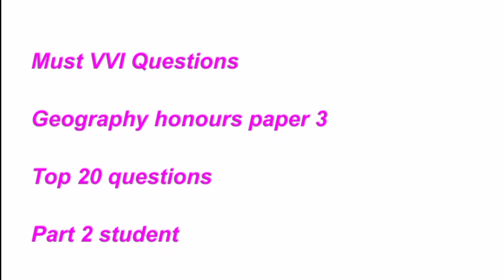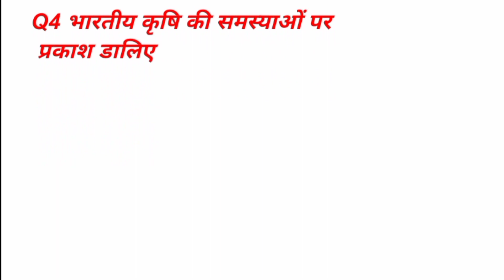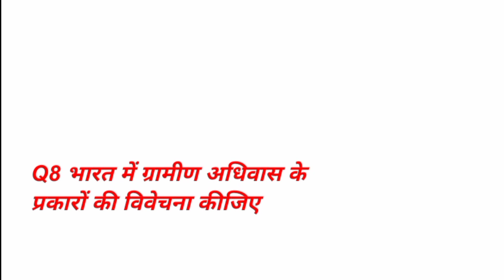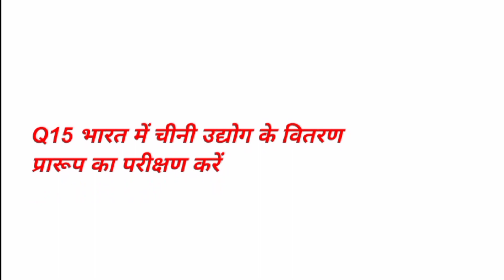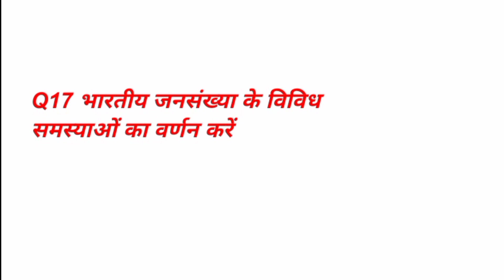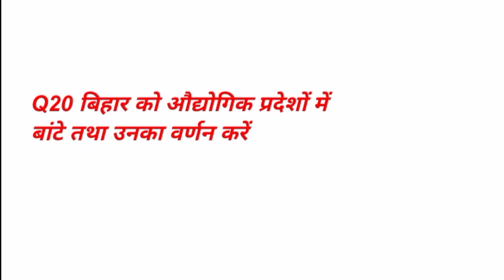Geography Honours Paper 3 Must VVI Question // Geography Honours Paper 3 100% VVI Question /BRABU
Geography Honours Paper 3

Relative Keywords

Must VVI Question Geography Honours Paper 3

VVI Geography Honours Paper 3 Question Paper

Geography Honours Paper 3 Question Paper

Must VVI Question Geography Honours Paper 3 2022

100% VVI Geography Honours Paper 3 Question Paper

VVI Question Geography Honours Paper 3

Muzaffarpur University VVI Question Geography Honours Paper 3

Bihar University VVI Question Geography Honours Paper 3